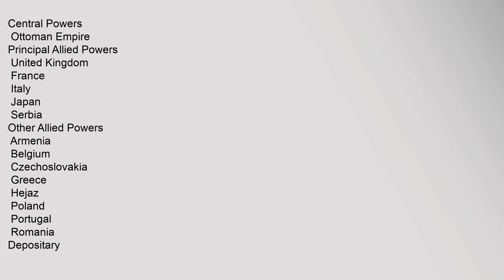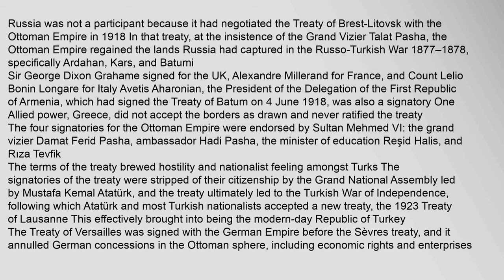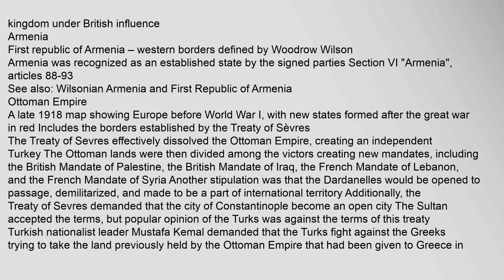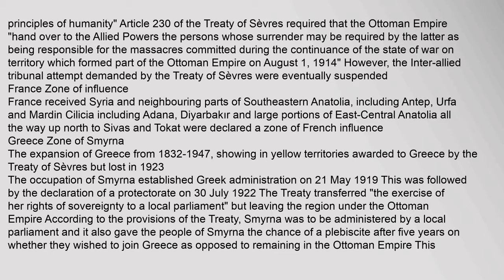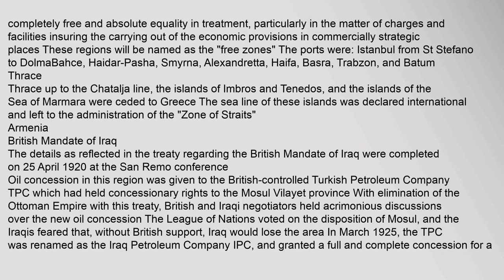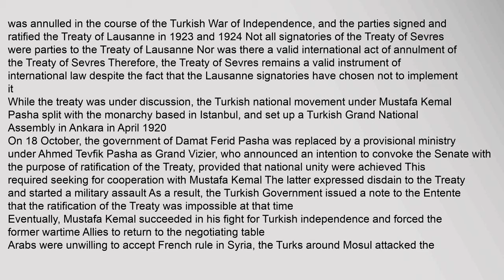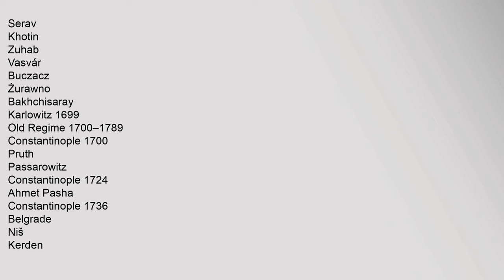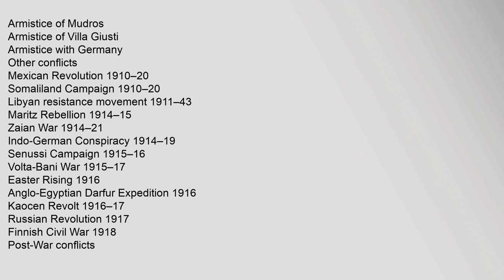Treaty of Sèvres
Central,Powers
Ottoman,Empire
Principal,Allied,Powers1
United,Kingdom
,France
Italy
Japan
Serbia
Other,Allied,Powers
,Armenia
Belgium
,Czechoslovakia
Greece
Hejaz
,Poland
Portugal
,Romania
Depositary
French,Government
Languages
French,primary,,English,,Italian
,Treaty,of,Sèvres,at,Wikisource
Paris,Peace,Conference
League,of,Nations
Covenant,of,the,League,of,Nations
Members
Organisation
Minority,Treaties
Little,Treaty,of,Versailles
Mandates
Treaty,of,Versailles
War,guilt
Reparations
Role,in,the,Weimar,Republics,hyperinflation
Dawes,Plan
Young,Plan
Lausanne,Conference
Locarno
Possible,cause,of,the,Second,World,War
International,Opium,Convention
Treaty,of,Saint-Germain-en-Laye
Treaty,of,Saint-Germain-en-Laye
Neuilly-sur-Seine
Treaty,of,Neuilly-sur-Seine
Treaty,of,Trianon
Treaty,of,Trianon
Partitioning,of,the,Ottoman,Empire
Conference,of,London,1920
San,Remo,conference
Turkish,National,Movement
Turkish,War,of,Independence